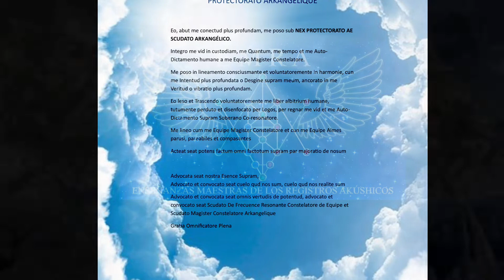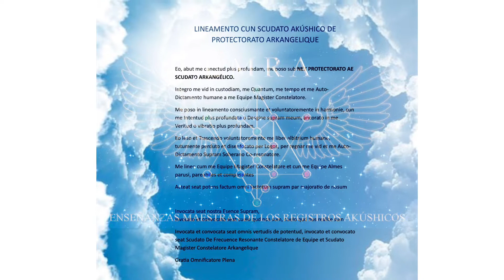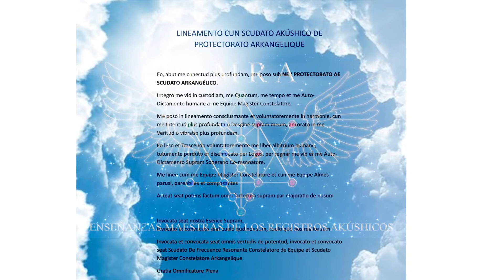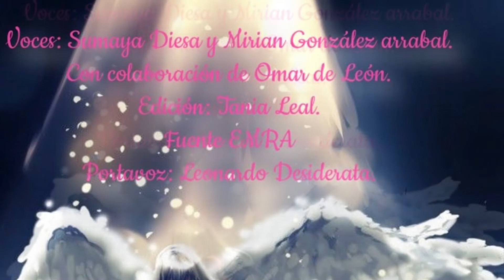ADVOCAMENTE (O LINEAMENTO) AT SCUDATO EA CONGREGAMENTO SEMALI.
Fuente: EMRA. Portavoz: Leonardo Desiderata.
Voces: Sumaya Diesa y Miryam González Arrabal.
Con colaboración de Omar de León.
Edición: Tania Leal.

El Advocamento al Escudo Colectivo de la Congregación de las Semillas es el ritual de Transmutación de la Frecuencia Causal de la Unidad de las Almas Consteladas, ritual que practicamos para Convocar y CONGREGAR en este Acto a todas las Legiones de Almes Parusi (o almas paralelas) que forman el Escudo de la Congregación de las Almas Consteladas.
O sea que al hacer el Advocamento son convocadas y congregadas todas las Identidades-Avatares Álmicas-Angélicas que forman el Escudo Maestro Constelador de cada uno de los que integramos el Escudos de las Semillas, logrando una Super-congregación de Avatares Angélicos y de Almas Consteladas, congregadas para activar la Conexión de los presentes con la Frecuencia del Escudo Resonante Constelador.

Significa que todas las Identidades Avatares-Angélicas de cada uno de nosotros los aquí reunidos se hacen presentes dentro del Escudo, mientras éste se halle Activado en una reunión de las Semillas, al objeto de impedir que ninguna interferencia extraña al Escudo pueda perturbar el estado de conexión profunda que se genera al Convocar al Escudo, en un estado de Poder de protección plena, y para facilitar así mismo el nivel de conexión de las semillas que tengan la intención de entrar en Profunda Escucha, a la vez que puedan Transmitir su quantum al Escudo y tomar quantum del Escudo, sin depredarlo o ser depredados de su energía, sino en una Dinámica de complementariedad Reciproca que permite que el Escudo se fortalezca en su Poder de Auto-Protectorado y Omni-providencia plena, que se expande a todos los Integrantes del Escudo.

ALINEACIÓN CON EL ESCUDO AKÚSHICO DEL PROTECTORADO ARKANGÉLICO
Yo, desde mi conexión más profunda, me pongo bajo la LEY DEL PROTECTORADO DEL ESCUDO ARKAGÉLICO.
Entrego mi Vida en custodia, mi Quantum, mi Tempo y mi Auto-Dictamento humano a mi Equipo Maestro Constelador.
Me alineo consciente y voluntariamente armonizada, con mi Intención más profunda y Designio Supremo, anclado en mi Verdad o vibración más profunda.
Renuncio voluntariamente a mi Libre Albedrio Humano, totalmente perdido y desorientado por el Logos, para regir mi vida desde mi Auto-Dictamento Supremo Soberano Co-resonante.
Me alineo con mi Equipo Maestro Constelador y con mi Equipo de Almas Gemelas, Afines y acompasantes.
Hágase los hechos de poder del hacedor supremo para lo mejor de nosotros
Advocata y convocada sea nuestra esencia suprema, advocato y convocado sea aquello que nosotros somos, aquello que realmente nosotros somos.
Advocato y convocado sea el Escudo de Frecuencia Resonante Consteladora del Equipo y el Escudo Maestro Constelador Arkagélico.

LINEAMENTO CUN SCUDATO AKÚSHICO DE PROTECTORATO ARKANGELIQUE
Eo, abut me conectud plus profundam, me poso sub NEX PROTECTORATO AE SCUDATO ARKANGÉLICO.
Integro me vid in custodiam, me Quantum, me tempo et me Auto- Dictamento humane a me Equipe Magister Constelatore.
Me poso in lineamento consciusmante et voluntatoremente in harmonie, cun me Intentud plus profundata o Desgine supram meum, ancorato in me Veritud o vibratio plus profundam.
Eo leso et Trascendo voluntatoremente me liber albitrium humane, tutumente perduto et disenfocato per Logos, per regnar me vid et me Auto- Dictamento Supram Soberano Co-resonatore.
Me lineo cum me Equipe Magister Constelatore et cun me Equipe Almes parusi, pareabiles et compasantes
Acteat seat potens factum omni factotum supram par majoratio de nosum
Advocata seat nostra Esence Supram,
Advocato et convocato seat cuelo qud nos sum, cuelo qud nos realite sum
Advocata et convocata seat omnis vertudis de potentud, invocato et convocato seat Scudato De Frecuente Resonante Constelatore de Equipe et Scudato Magister Constelatore Arkangelique
Gratia Omnificatore Plena

Si te resuena en el corazón estas enseñanzas y  quieres colaborar con EMRA y apoyarnos tenemos una cuenta donde podrás donar lo que tú decidas, todas la donaciones van para EMRA y todos los esenciales (animales) que tenemos en custodia.

* Vía Western Union:
Nombre:    Yuri Leonardo Corona Chacón
Dirección: Calle 9° N° 105 col centro
Lugar/País: Cd. Cuauhtémoc Chihuahua México
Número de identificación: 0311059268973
* Por consignación bancaria directa:
N° de Tarjeta (Débito Citibanamex) Mastercard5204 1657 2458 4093 o Número de contrato y/o cuenta bancaria  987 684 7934
Código SWIFT: BNMXMXMMXXX.